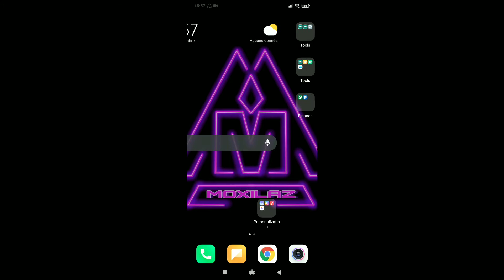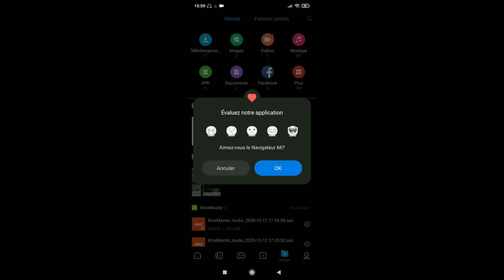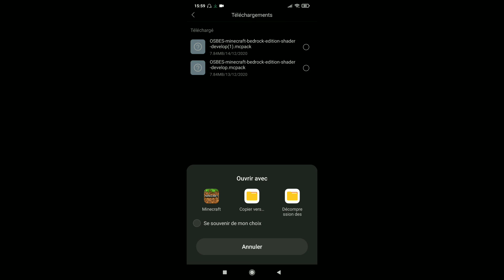un RTX SUR MINECRAFT BEDROCK !!! (mobile, Xbox, win10, PS4/5, Nintendo)😱😱😱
un RTX SUR MINECRAFT BEDROCK !!!
(mobile, Xbox, win10, PS4/5, Nintendo)😱😱😱